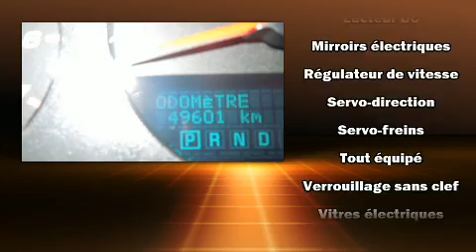2010 Chevrolet Impala LT SEULEMENT 49873 KM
Léveillé Toyota
1369 Montée Masson

Montez à bord et laissez-vous éblouir par la Chevrolet Impala 2010. Affichant moins de 50 000 km au compteur, cette berline 4 portes met la priorité sur le confort, la sécurité et son côté pratique. Ce véhicule offre une transmission automatique à traction avant et un moteur 6 cylindres de 3,5 L. Chevrolet a mis la priorité sur la commodité, l'efficacité et le style en incluant: des phares à extinction temporisée, des lampes de lecture avants et arrières, un compte-tours, un volant gainé de cuir, un ordinateur de bord, un afficheur de la température extérieure, et plus. Chevrolet a mis la sécurité des occupants au coeur de ses préoccupations avec les équipements suivants: rideaux gonflables pour protéger la tête, coussins gonflables latéraux à l'avant, système antipatinage, un avertisseur d'urgence, onStar, et freins à disque aux 4 roues avec antiblocage. Le dispositif de stabilité électronique tente de maintenir votre véhicule sur la route quelles que soient les conditions routières. Nous comptons sur une équipe expérimentée, dévouée et enthousiaste, prête à vous servir. Nous vous aiderons à trouver le bon véhicule au prix qui respecte votre budget. Prenez quelques instants pour effectuer un essai routier!